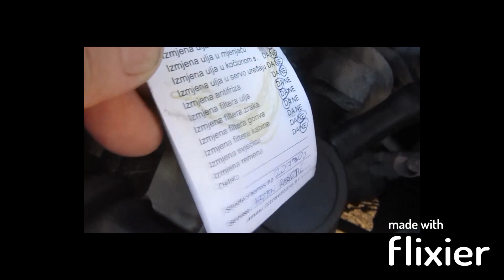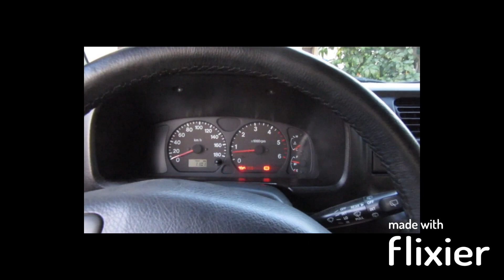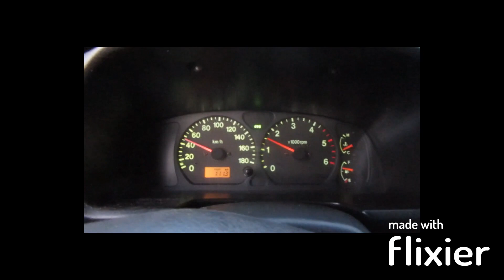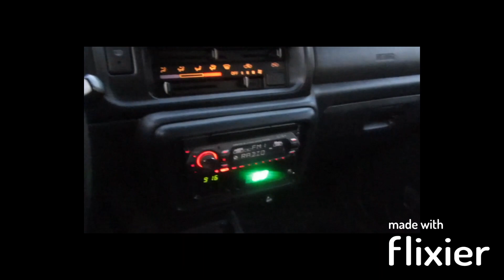Jimny pregled motora, vožnja, podvozje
Suzuki jimny 1.5DDi-s 2004